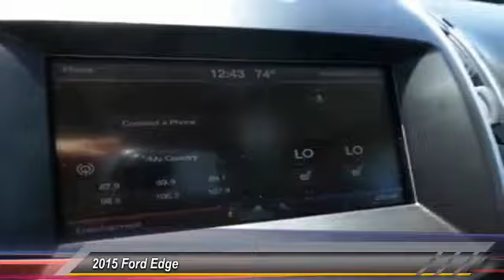2015 Ford Edge Big Spring TX FBB33649T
2015 Ford Edge 4dr Sport FWD

500 W. 4th

NOTITLE